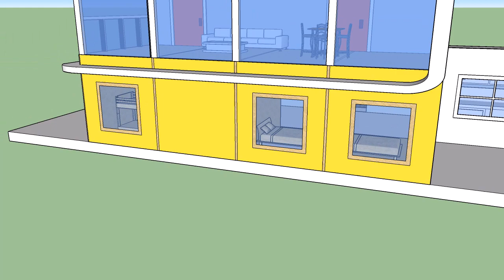Demo - Sketchup 2017 - Modern House, day and night scenes.